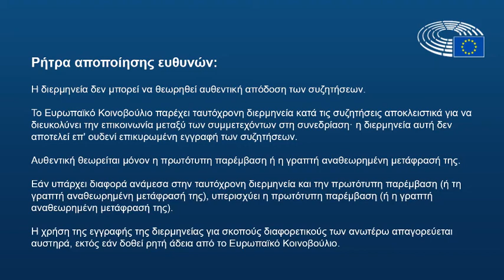J. Nart: Γιατί δεν πηγαίνετε να δείτε με τα μάτια σας τί συμβαίνει στην Γάζα; (31-8-2022)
Συζήτηση στην Επιτροπή εξωτερικών υποθέσεων (AFET) του Ευρωπαϊκού Κοινοβουλίου, στις Βρυξέλλες, παρουσία του Philippe Lazzarini, Γενικού Επιτρόπου του Γραφείου Αρωγής και Έργων των Ηνωμένων Εθνών για τους Παλαιστίνιους Πρόσφυγες στην Εγγύς Ανατολή (UNRWA).